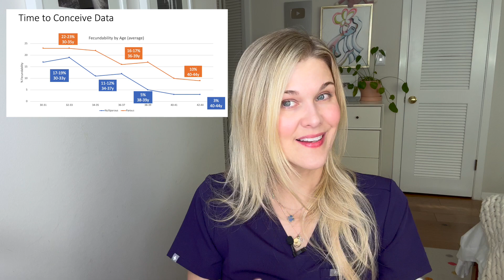Can You Get Pregnant at 40? What Are The Chances Of Getting Pregnant When You Are Older?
Double board certified OBGYN and REI, Dr. Natalie Crawford, responds to a comment received about getting pregnant at an older age. In this video Dr. Crawford breaks down a popular study called "Time To Conceive" which gives data on fecundability or your chance of getting pregnant each month as you get older. It's important to understand this data when it comes to planning your family.

Questions Answered:
What is fecundability?
How were the pregnancy rates measured in the past?
What are the new studies?
How does fecundability change if you’ve had a child before?
Is there a higher risk of complications with pregnancy as you get older?
How can egg quality impact pregnancy and fertility?
Should you freeze your eggs at 40?
What can you do if you are TTC over 40 to optimize fertility?